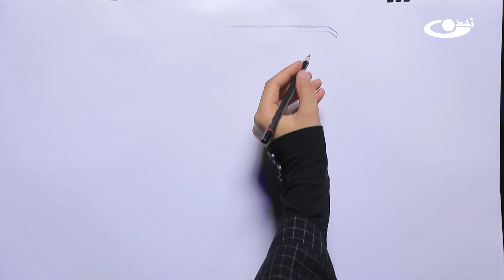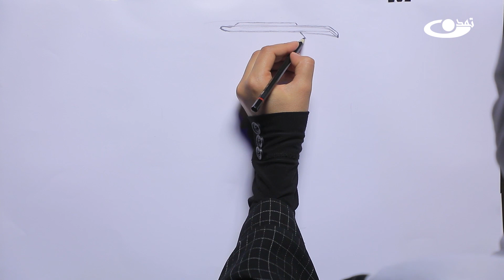رسامی جک آب – کودک و نوجوان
موضوع برنامه: کمان رستم – رسامی جک آب:
رسامی و رنگ آمیزی از جمله مهارتها و استعدادهای پنهان در درون انسان بخصوص در دوران کودکی است که اگر بارور و شناسایی شود زندگی انسان را تغییر می دهد . انسان همواره هنر دوست و هنر پرور است، رسامی و رنگ آمیزی آن هنری است که همه اطفال به آن علاقه داشته و در هر سنی از طفولیت که قرار داشته باشند به آن گرایش پیدا میکنند .
برنامه 'کودک و نوجوان' برنامه ویژه کودکان و نوجوانان در سنین بین ۴ تا ۱۶ سال می‌باشد. در این برنامه به آموزش کاردستی، رسامی، پخش کارتون‌های تفریحی و عکس‌های زیبای ارسالی کودکان می‌پردازیم؛ و در کنار آن به موضوعاتی مانند هدف‌گذاری، تصمیم‌گیری و شخصیت سازی برای کودکان و نوجوانان می‌پردازیم.